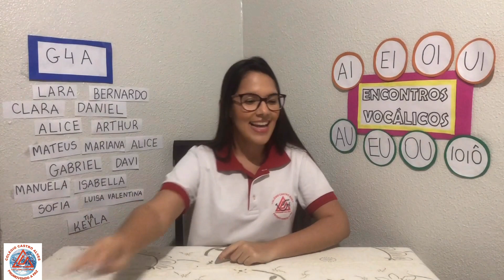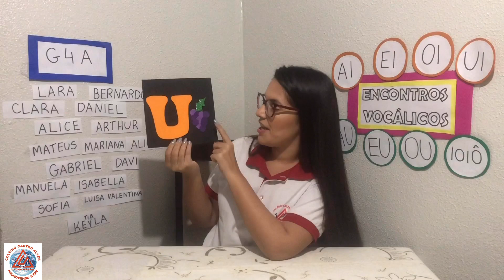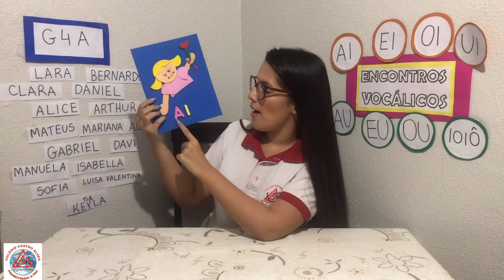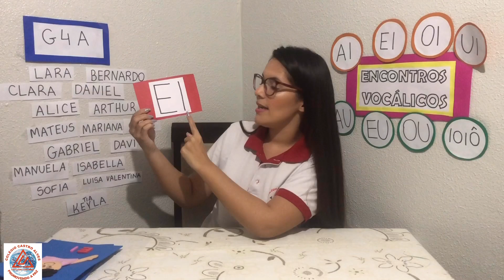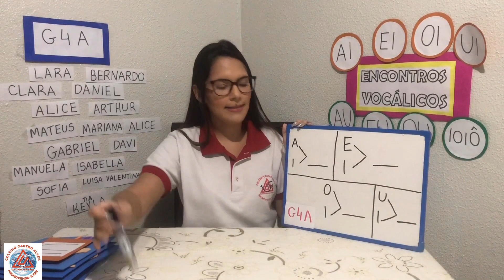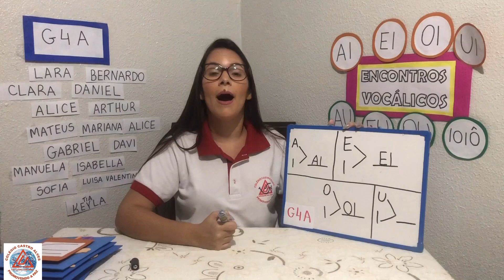Videoaula - Professora Keyla - Encontros Vocálicos AI EI OI UI